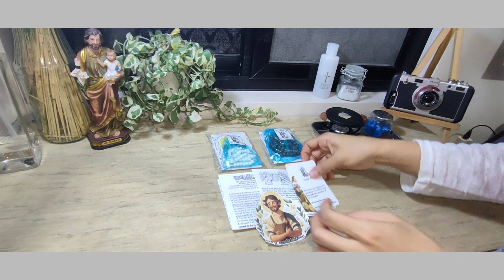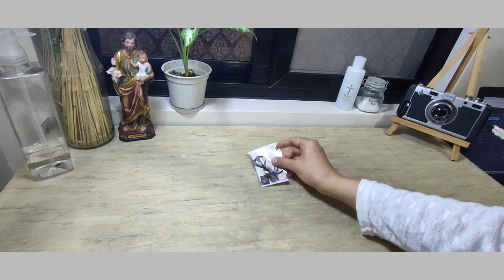orders: dedicated to the Blessed Mother September 6,11, 2023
Marites 0:03
Stef  1:05

**We would also thank you for bearing patiently with us. Many of our items are still out of stock or have limited stocks available since most of them are handcrafted. We will do our best to make more for you.

**Not all orders have been filmed. However, we assure everyone that all orders are prepared with much love and care. :) Deo gratias!

Ite ad Joseph!